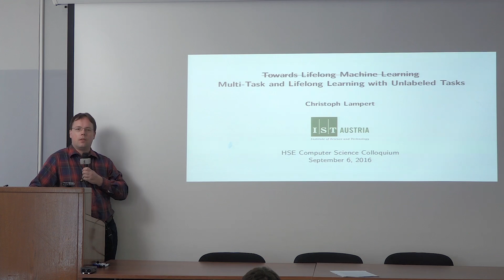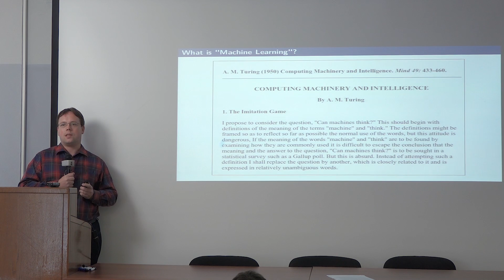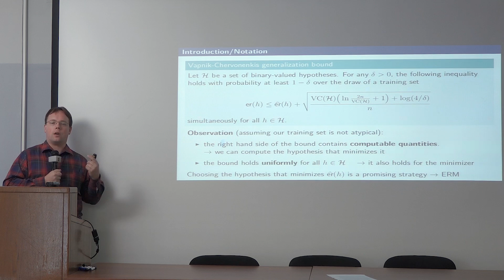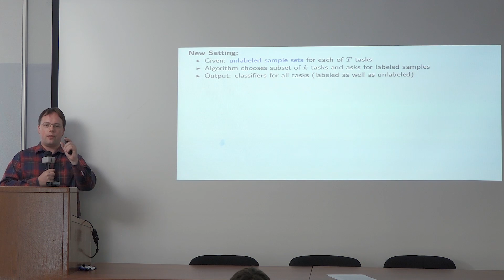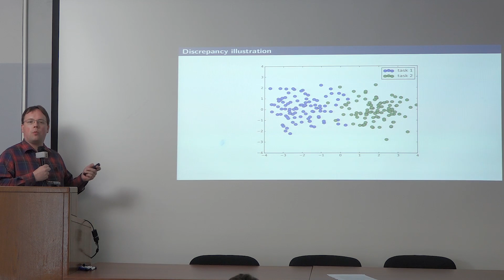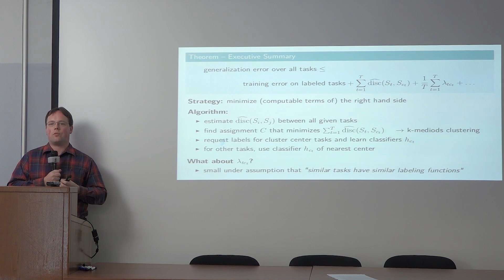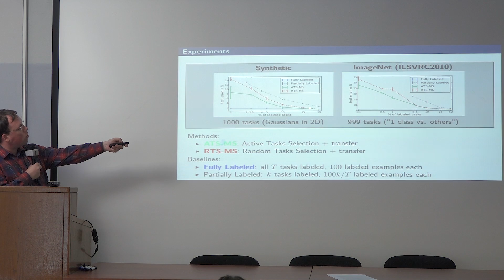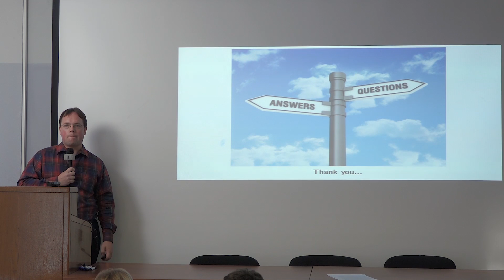[Коллокивум]: Towards Lifelong Machine Learning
Speaker: Christoph Lampert, IST Austria

The goal of lifelong machine learning is to develop techniques that continuously and autonomously learn from data, potentially for years or decades. During this time, the system should autonomously improve its performance by extracting and preserving information between different learning tasks, similar to how a natural system learns more and more complex tasks over time. In my talk, I will highlight recent work from our research group in two directions: theoretical guarantees for lifelong learning and applications to computer vision problems.